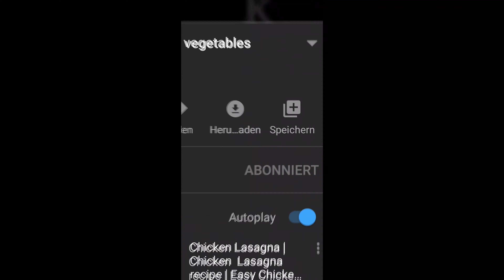Crispy, Spicy Aloo Paratha | Recipe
Ingredients:

0,5 Kg Potato
0,5 Kg dough

5x chopped green chillies
3 - 4x chopped garlic
a bunch of fresh coriander
2 tablspoon salt
1/2 teaspoon red chilli mixed with crushed chillies
1/4 teaspoon tumeric powder
1/2 teaspoon black cumin
1 teaspoon cumin
1 teaspoon Garam masala mixed with coriander powder

Zutaten:

0,5 kg Kartoffel
0,5 kg Teig
5x gehackte grüne Chilischoten
3 - 4x gehackter Knoblauch
ein Haufen frischer Koriander
2 Esslöffel Salz
1/2 Teelöffel rote Chilis gemischt mit zerquetschten Chilis
1/4 Teelöffel Kurkumapulver
1/2 Teelöffel Schwarzkümmel
1 Teelöffel Kreuzkümmel
1 Teelöffel Garam Masala gemischt mit Korianderpulve

Intro:
Epic Trap Dubstep Intro by Sascha Ende